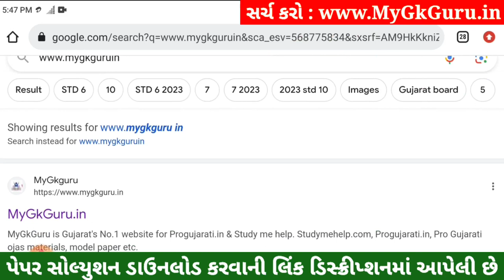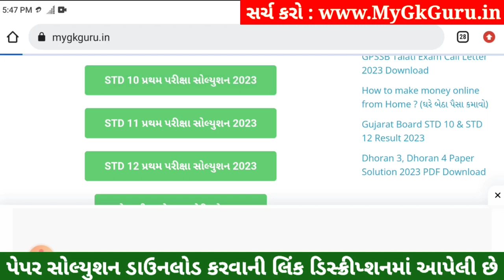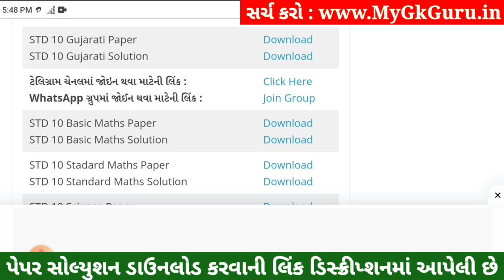STD 10 Gujarati Paper Solution 2023 80 Marks, STD 10 Gujarati Pratham Pariksha Paper Solution 2023